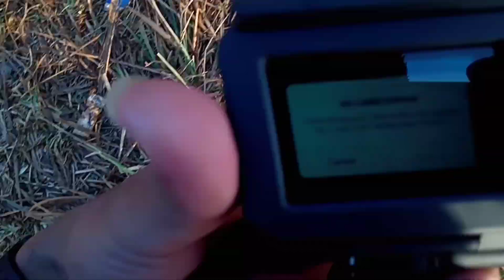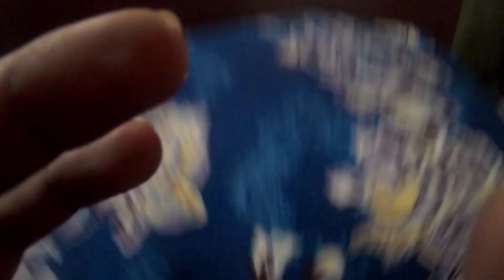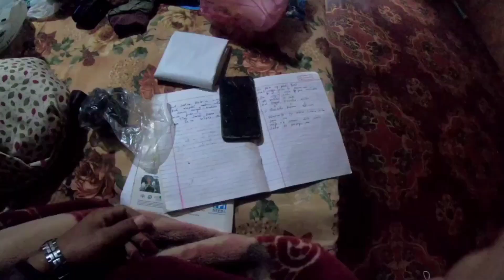GoPro Paysi Kto Makhhai🤦🤣